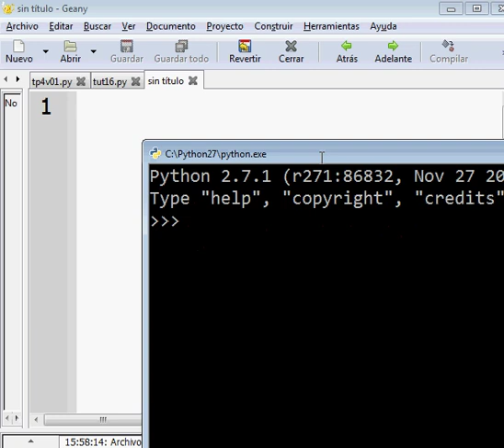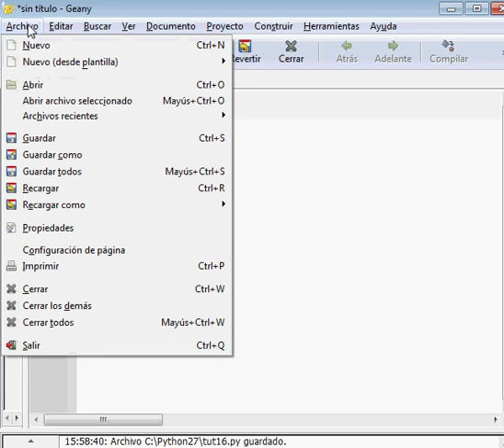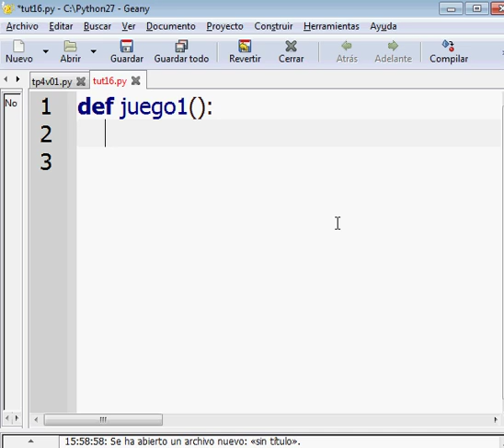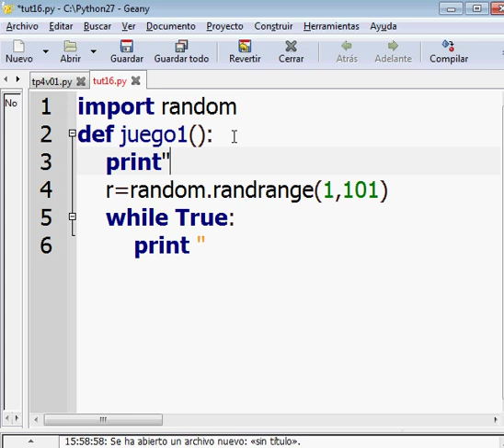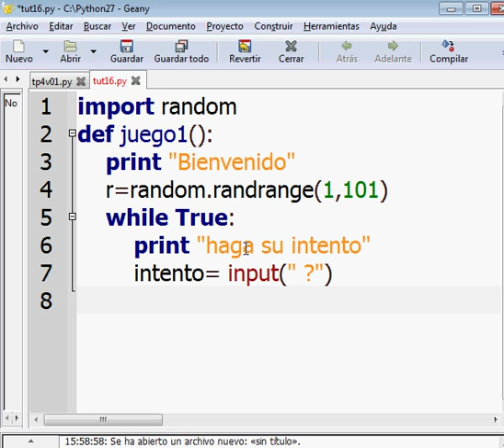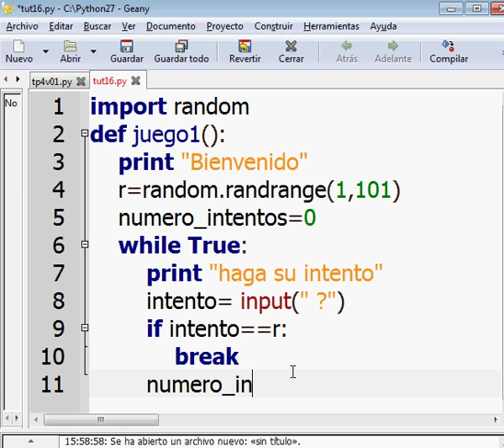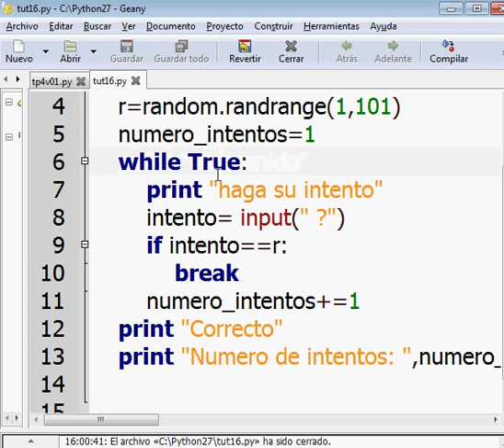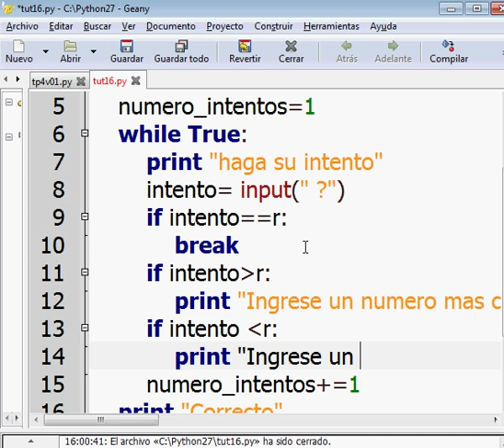Programacion Python 16 : Primer Juego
Primer juego programando en python